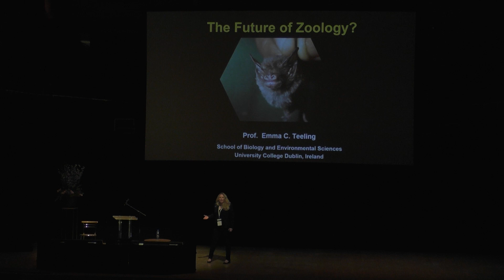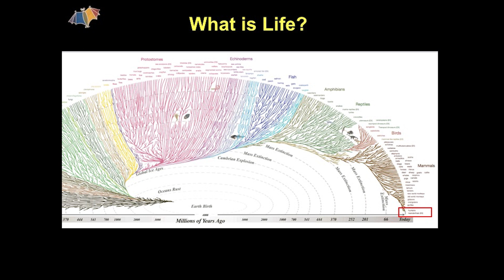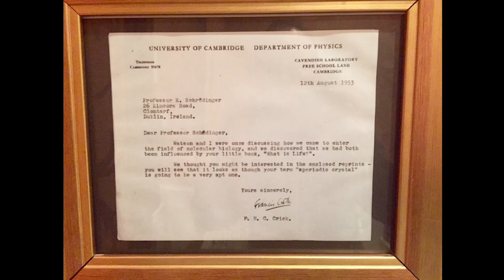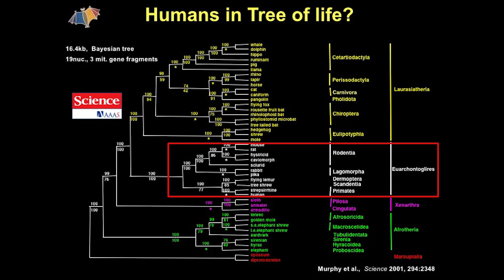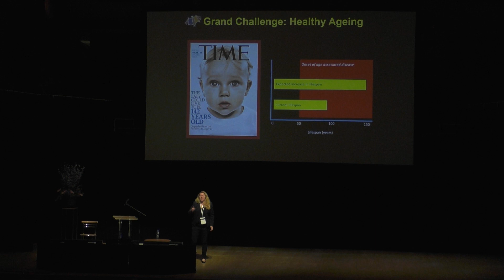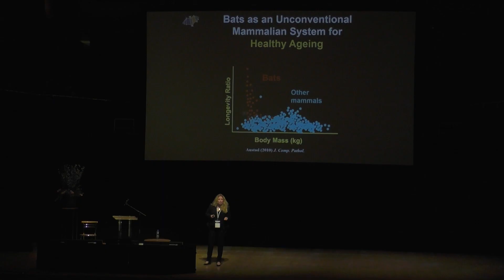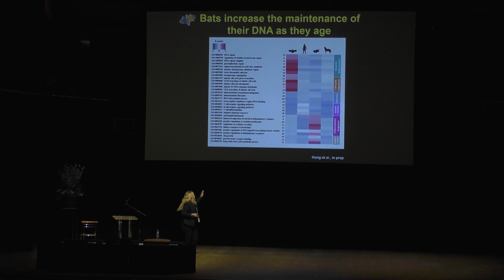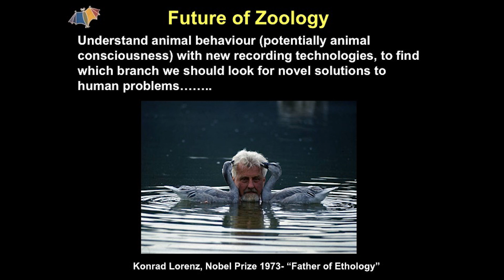Emma Teeling: The Future of Zoology -Schrödinger at 75: The Future of Biology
Emma Teeling is a leader in the fields of mammalian phylogenetics and comparative genomics, with particular expertise in bat biology. She established her research group at University College Dublin (UCD) in 2005. Since then, she has been awarded a European Research Council Starting grant (2013), a Science Foundation Ireland President of Ireland Young Researcher Award (2006), and recently an Irish Research Council (IRC) Laureate Award (2018). A number of her publications have over-turned conventional paradigms in mammalian biology. She is a member Irish Research Council Board, 2015; a member of Royal Irish Academy, 2016; and was awarded Chevalier des Palmes Académiques, 2017 by the French Government. Teeling’s TED talk has been viewed half a million times, and she has appeared frequently in the media including BBC’s Science Club. Teeling received a BSc in Zoology from University College Dublin in 1995; an MSc in Animal Behaviour and Animal Welfare from University of Edinburgh, Scotland and Cochrane Ecological Institute, Alberta, Canada in 1996; and a PhD in Molecular Phylogenetics, Queen’s University Belfast, N.Ireland and The University of California, Riverside, California, USA.